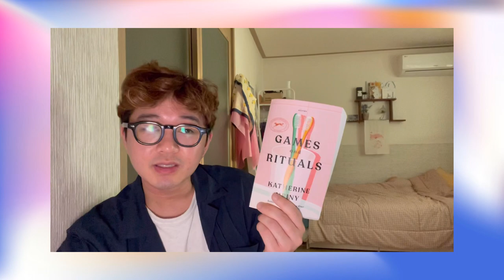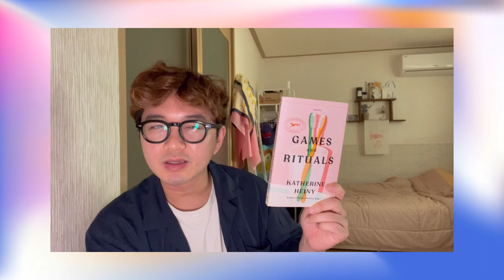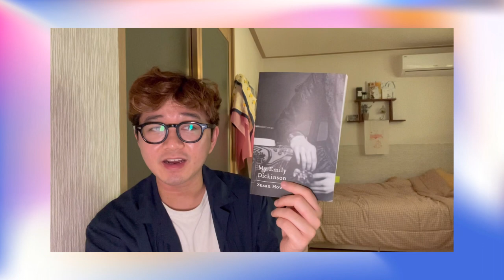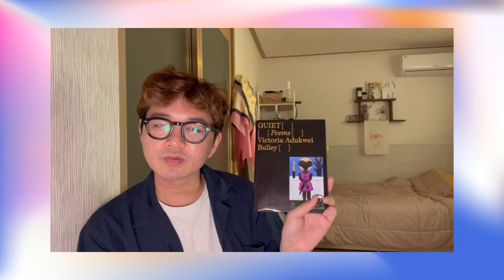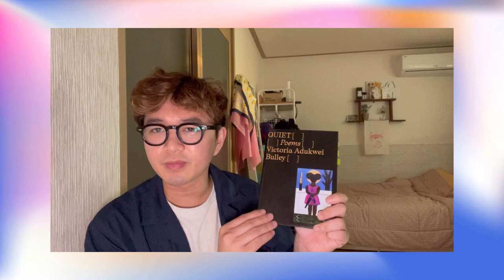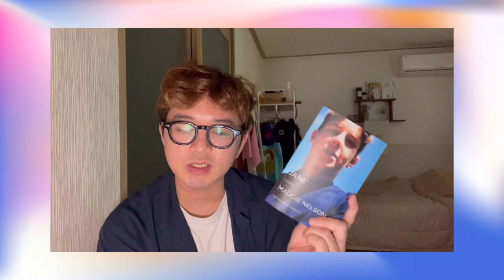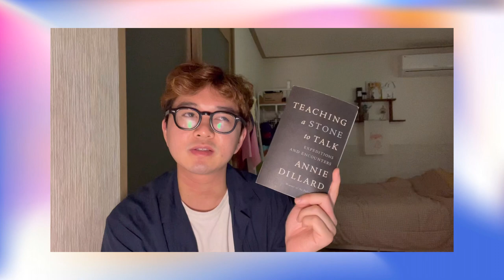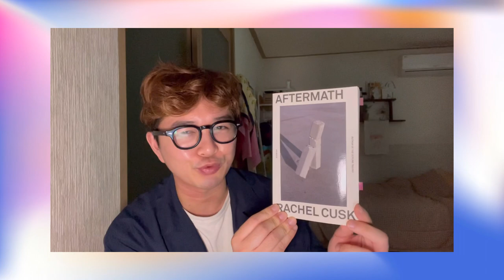april reading wrap up 2023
excuse the trucker mouth this time around. it was a lot of books!!! april was a doosy and not quite sure how i jampacked so many books into the very little time that i do have. anyone else read out of anxiety?? hands up !!!

Books:

Telling Your Story, Building Your Brand: A Personal and Professional Playbook by Henry Wong: